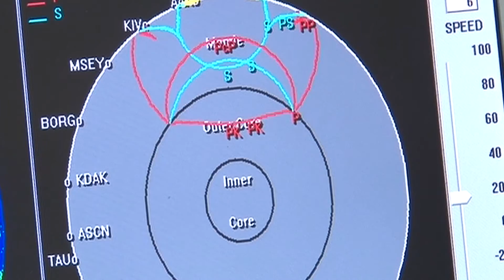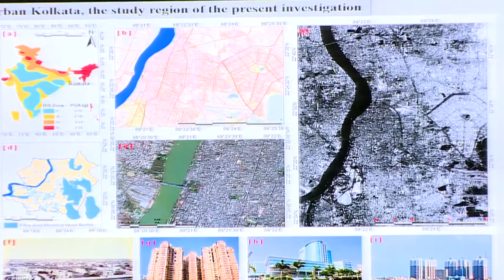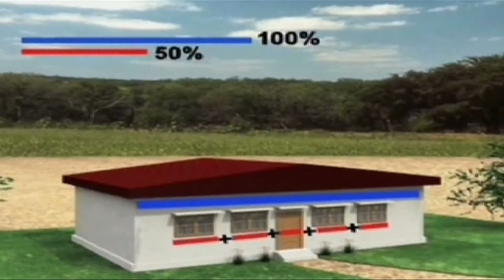Seismic Microzonation Report Released by the Union Minister | Earthquake Hazards | News in Science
*News in Science*

Seismic Microzonation is one such crucial measure which tries to understand the impact of earthquake on a certain habitat and mitigate the effects.

In this context, the Union Minister for Science & Technology and Earth Sciences Dr. Harsh Vardhan released the Seismic microzonation reports for Delhi and Kolkata in New Delhi.